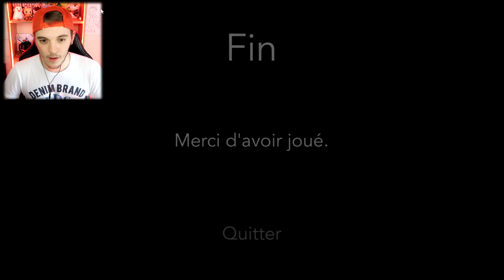MA PLUS GROSSE PHOBIE ?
Creepy simulator 2 français ( fr )  Ma plus grosse phobie?